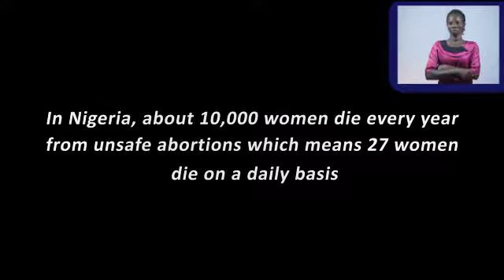Unsafe Abortions in Nigeria. A survivor's story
A social campaign video. A survivor's story about the reality of Unsafe Abortions in Nigeria Produced by Dorothy Njemanze Foundation with funding from IPAS. This is a strong advocacy material released during the 16DaysOfActivism2017